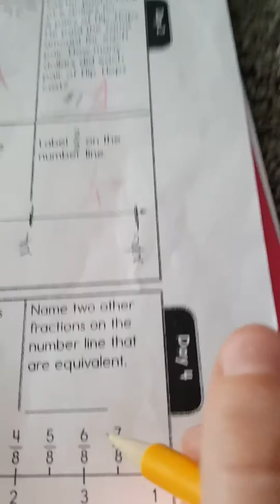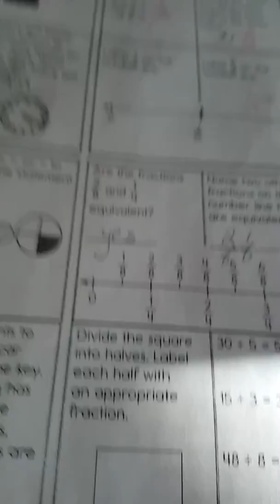Doing homework part 2